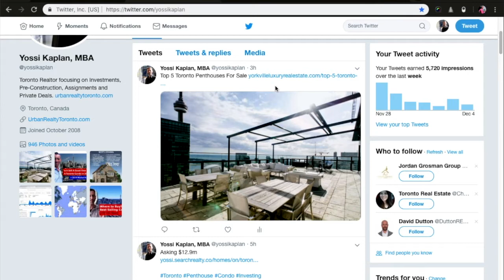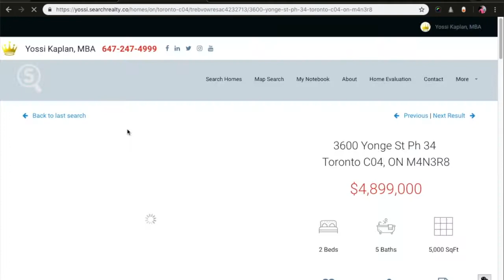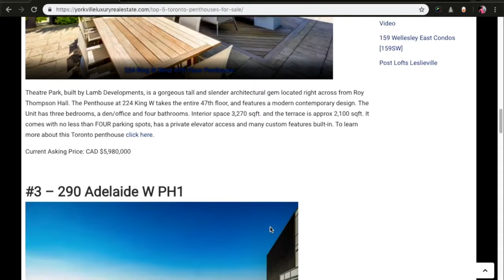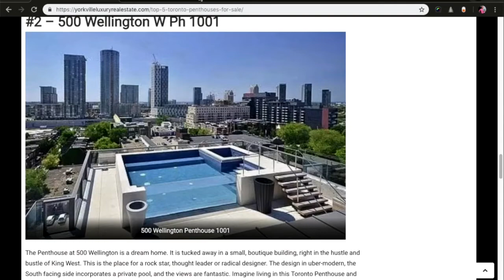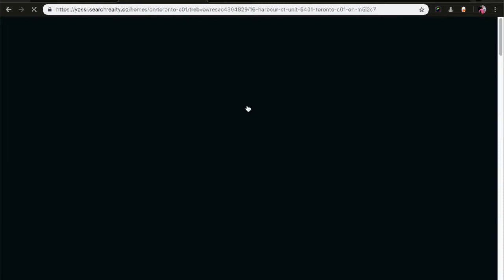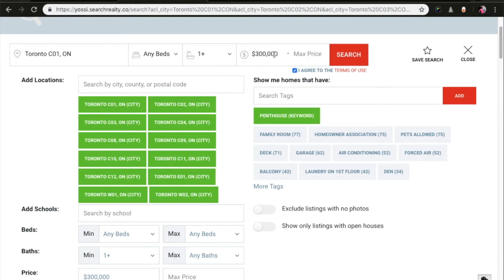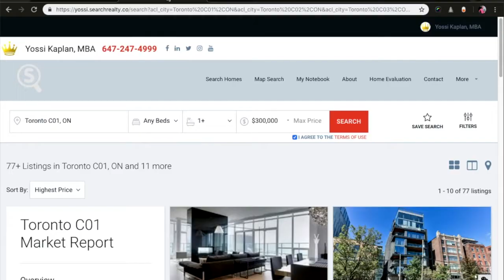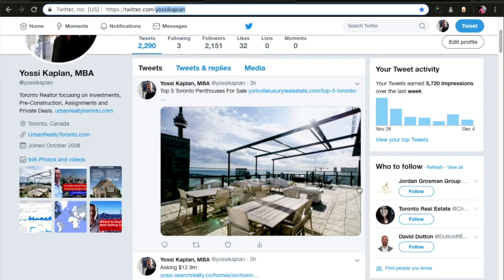Toronto's Top 5 Penthouses For Sale | #121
Let me take you on an online tour of Toronto's top 5 penthouses offered for sale, now. Plus, I discuss why we need more uber-penthouses and how this phenomena helps everyone.